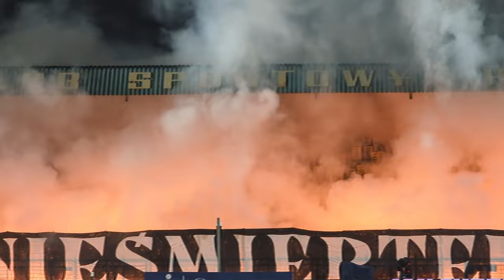GKS KATOWICE VS. LECHIA GDAŃSK | AN EMOTIONAL FAREWELL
It is the last time we will go to Bukowa..

Futbology : AndorVBS84
Momento: AndorVBS

0:00 - Intro
1:54 - First Half
5:47 - Second Half
8:23 - Outro